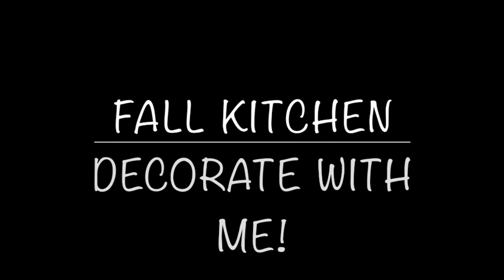FALL KITCHEN DECORATE WITH ME 🍁COZY FALL KITCHEN IDEAS 🎃 FARMHOUSE KITCHEN DECOR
If you are new here welcome. Today I'll be sharing how I decorate my kitchen for fall. I hope this video gives you some fall decorating ideas and inspiration.